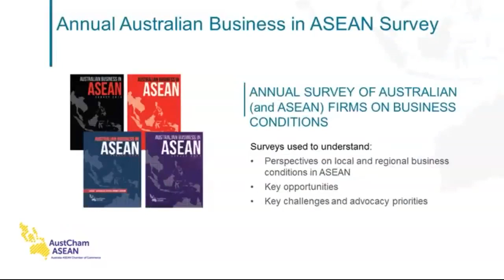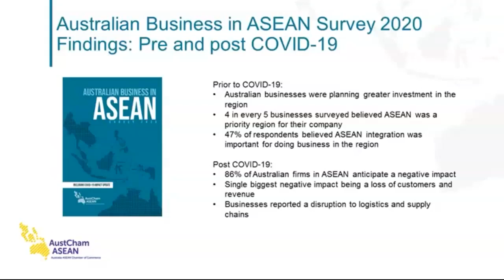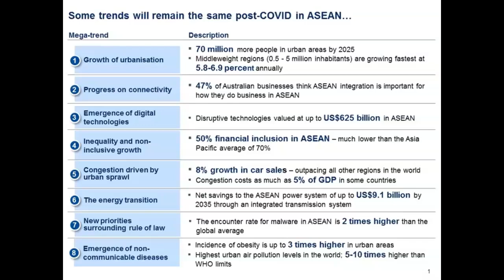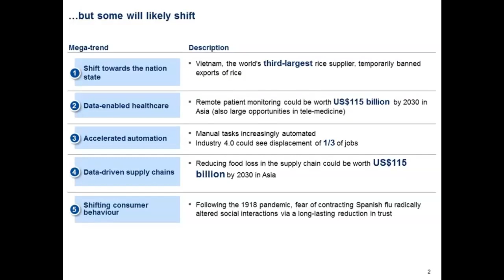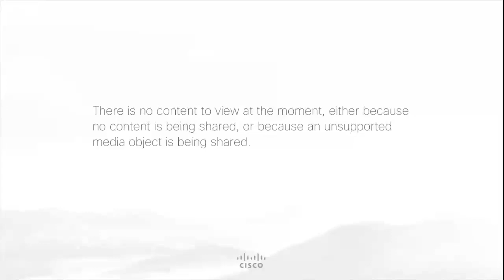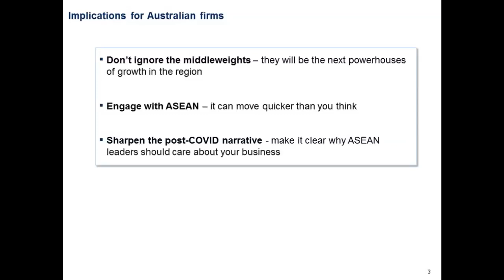ASEAN Webinar: Impact of Covid19 on Australian business and the Australian Government response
Austrade, the Department of Foreign Affairs and Trade, AustCham ASEAN and regional bilateral business chambers and councils are hosting a special webinar briefing on Australian business in the ASEAN region, including the impact of the COVID-19 pandemic on Australian business interests.

Senator the Hon. Simon Birmingham, Minister for Trade, Tourism and Investment, will be the keynote speaker.

Prior to the COVID-19 outbreak, the mood among Australian businesses in ASEAN was buoyant: firms were confident and there was a strong desire to increase trade and investment across the region. The outbreak has dulled this outlook, with many firms expecting a negative impact on their business.

The speakers will provide updates on the business landscape across the region and discuss how firms can navigate through the crisis and continue to capitalise on opportunities created by the strategic partnership between Australia and ASEAN.

Speakers:
1. Minister Birmingham will discuss the impact of COVID-19 on Australian business in ASEAN and the Australian Government response
2. Chau Ta, President, AustCham ASEAN will speak about the work of the chamber and the key findings of the Australian Business in Australian Business in ASEAN Survey 2020
3. Fraser Thompson, Director, AlphaBeta Singapore and Founding Director of AustCham ASEAN will share his experience as an Australian firm doing business in the region
4. Jane Duke, Australia’s Ambassador to ASEAN and patron of AustCham ASEAN will discuss how Australia is engaging ASEAN on the pandemic response

Note: Austrade is recording this webinar session and may make the recorded version of the webinar (including all audio and visual elements) accessible to internal Austrade staff and the general public via the Austrade website and other communication means.